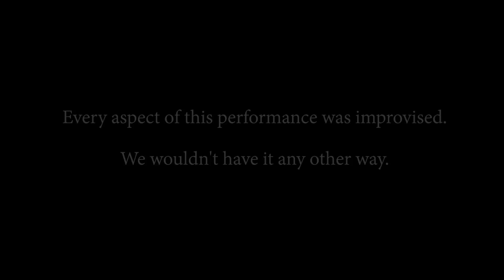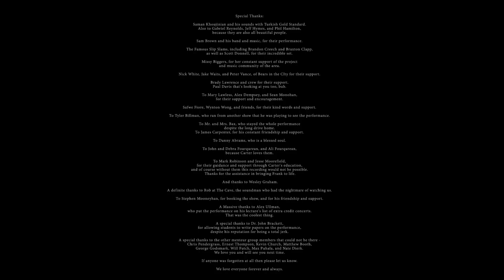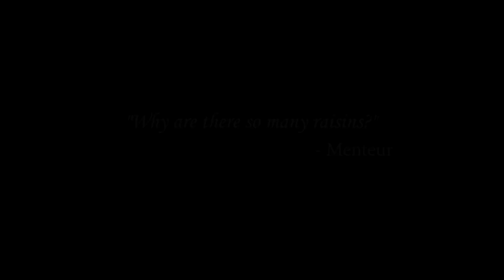Binaural Video: "But This Is When We Set It Off" - Menteur (Live - from "Kavernous")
Filmed by Shannon Kelly and Priyank Patel. Edited by Carter Fourqurean (carterfourqurean.com)

The Menteur Music and Performance Group
Featuring:
Samantha Reeves - Artistic Director, Painter
Erin Sands - Painter, Performer
Andrew Jones - Technical Direction and Light Design
Madeline Hurley - Technical Supervision and Lighting Assistant
Priyank Patel - Videography Supervisor, Cinematographer
Shannon Kelly - Videographer and Cinematographer
Aaron Bond - Saxophone, Synth, Vocals
Philippe Blanchette - Electric Guitar
Jason Wolonick - Trumpet, Vocals, Percussion
John Reardon - Electric Guitar, Cello, Percussion, Djembe
Tyler Billman - Electric Guitar
Corey Bax - Electric Guitar
Matt Phillips - Percussion
Sam Brown - Synths, Sitar, Rajasthani Gypsy Bells, Megaphone
Chase Dubois - Stage Right Drum Kit
Scott Donnell - Stage Center Drum Kit
Trey Howie - Stage Left Drum Kit
Carter Fourqurean - Bass, Vocals, Kaoss Pad, Kaossilator, Monotron

Recorded and Mixed Binaurally by Frank Head

Special Thanks:
Saman Khoujinian and his sounds with Turkish Gold Standard. Also to Gabriel Reynolds, Jeff Hymes, and Phil Hamilton, because they are also all beautiful people.
Sam Brown and his band and music, for their performance.
The Famous Slip Slams, including Brandon Creech and Braxton Clapp, as well as Scott Donnell, for their incredible set.
Missy Biggers, for her constant support of the project and music community of the area.
Nick White, Jake Waits, and Peter Vance, of Bears in the CIty for their support. Brady Lawrence and crew for their support. Paul Davis that's looking at you too, bub. To Mary Lawless, Alex Dempsey, and Sean Monohan, for their support and encouragement. Safwe Fiore and friends, for their kind words and support. To Tyler Billman, who ran from another show that he was playing to see the performance. To Mr. and Mrs. Bax, who stayed the whole performance despite the long drive home. To James Carpenter, for his constant friendship and support. To Danny Abrams, who is a blessed soul.
To John and Debra Fourqurean, and Ali Fourqurean, because Carter loves them.
To Mark Robinson and Jesse Moorefield, for their guidance and support through Carter's education, and of course without them this recording would not be possible. Thanks for the assistance in bringing Frank to life. And to Wesley Graham.
A definite thanks to Rob at The Cave, the soundman who had the nightmare of watching us.
A Massive thanks to Alex Ullman, who put the performance on his lecture's list of extra credit concerts. That was the coolest thing.
A special thanks to Dr. John Brackett, for allowing students to write papers on the performance, despite his reputation for being a total jerk.
A special thanks to the other menteur group members that could not be there - Chris Pendergrass, Ernest Thompson, Kevin Church, Matthew Booth, George Godsmark, Will Futch, Max Puhala, and Nate Dierk.
If anyone was forgotten at all then please let us know. We love everyone forever and always.

Produced by Carter Fourqurean